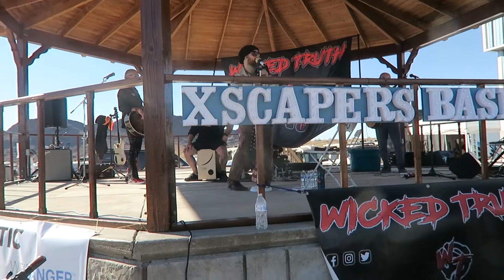XScapersBash2020 - Day 1 and Day 2, Lake Havasu, Arizona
As always, we love to start off the new year going to Arizona and having a FUN-TASTIC time with "800 of our BEST friends" in Arizona at the XScapersBash2020 convergence!!!"  This year we rendezvous in Lake Havasu coincident with their awesome annual Hot Air Balloon Festival with spectacular weather fitting for all snowbirds.  Of course when the XScapers subgroup within the Escapees clan get together with hundreds of RVers, having rules are important and our number one motto is:

WE ARE INCLUSIVE - EVERYONE IS OUR FRIEND!